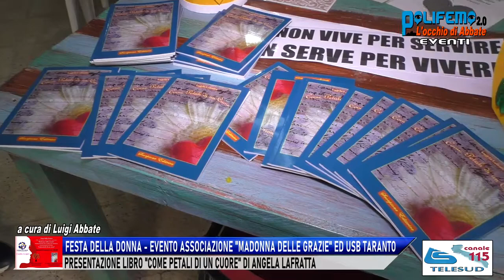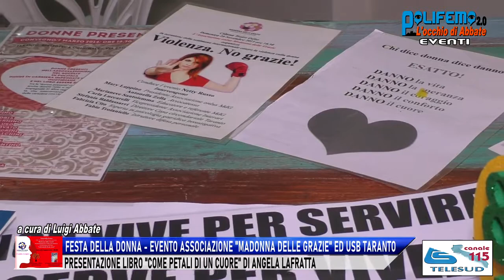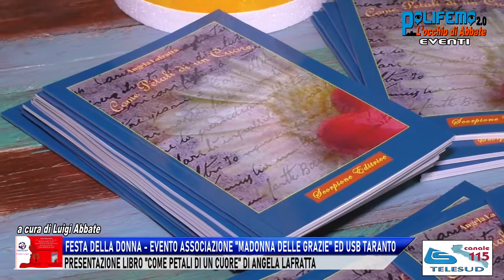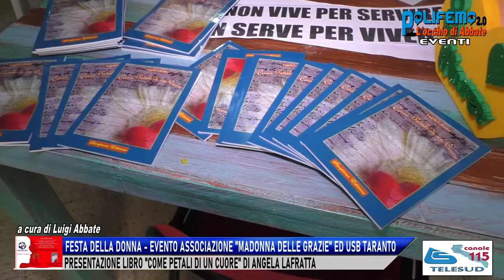FESTA DELLA DONNA - EVENTO ASSOCIAZIONE "MADONNA DELLE GRAZIE" ED USB TARANTO